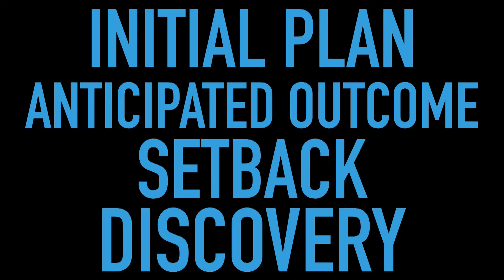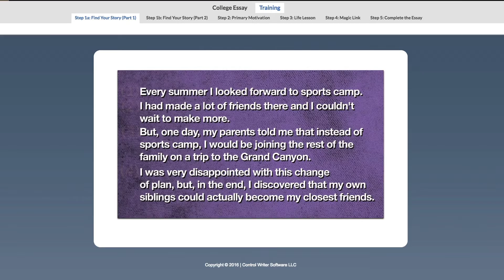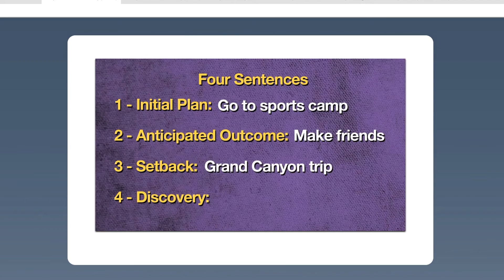EssayDog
College applications are hard. EssayDog makes them easy!

If you can write just 4 sentences, you have the backbone of your entire essay! Essays are stories. The application essay is a story about you, or your son or daughter. It's the only opportunity, outside of an interview, to tell colleges, universities and scholarship programs who you REALLY are.